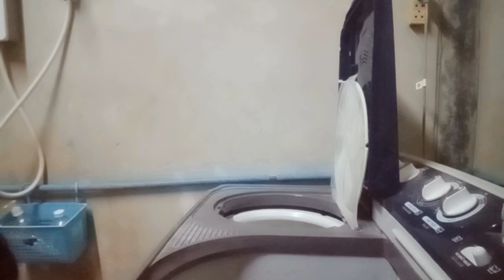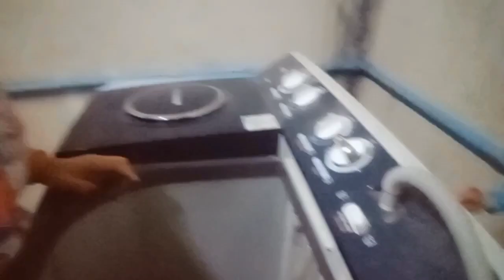กิจวัตรประจำวันช่วงเช้าๆของทุกวัน @น้องวุ้นพากินพาเที่ยว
กิจวัตรประจำวันของทุกวัน @น้องวุ้นพากินพาเที่ยว